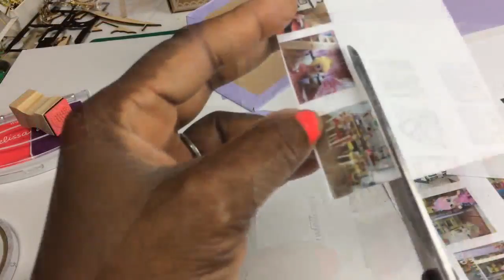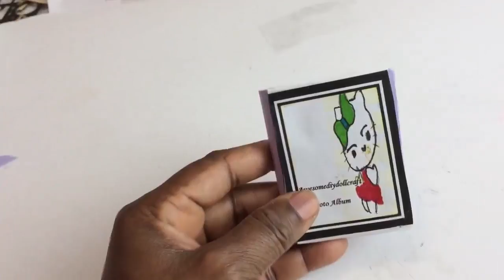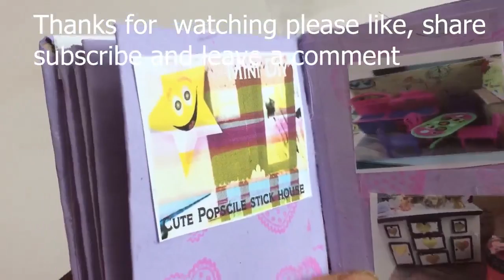Mini DIY /How to Make A Doll Size Photo Album For Your Dolls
Mini DIY /How to Make A Doll Size Photo Album. I am making this cute mini doll size photo album for dolls. Inside this album I put pictures of some of the doll houses that I have made.